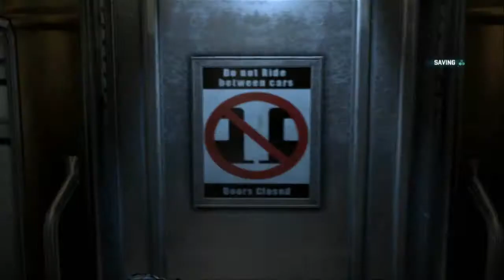Splinter Cell: Blacklist - Transit Yard - Ghost - Perfectionist - High Score Run (4th in the World)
Some notes and possible spoilers for those who haven't done this mission yet.

1.I couldn't score higher because my game glitched when you start as Sam in the train. I lost the ghost points for the first guy I take out and I lost points for the smoke car and the hostage part.

2.Throw a gas grenade at the end of Briggs' section. I'm not sure why, but it seems to make the guard that you have to wait for move faster.

3. Brigg's second section there are some exploration points I miss out on to take the ladder (which I think is faster). If you wondering where it is go right, after the small tunnel,  there will be a bridge the guards talk on. Go underneath it.